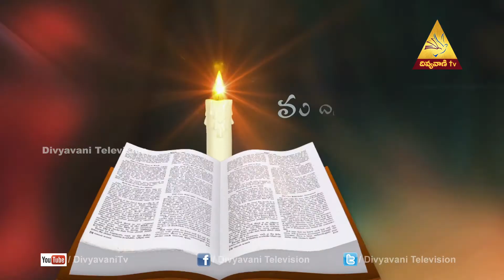Madhuram Nee Vakyam(New Testament) | Mrs.Jacintha Rani ,Episode -217